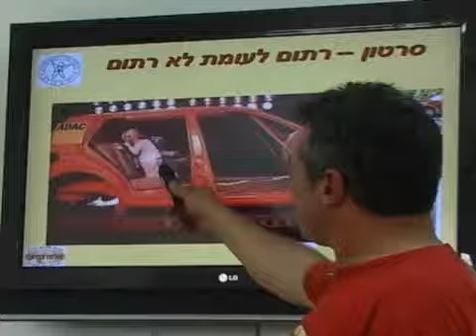אלטרנתיבי - קורס מסלול לחברות בכוכב יאיר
קורס  נהיגה מתקדמת במסלול - מיועד לציי רכב בהם יש חטיבות עם דרישות יכולות נהיגה גבוהות